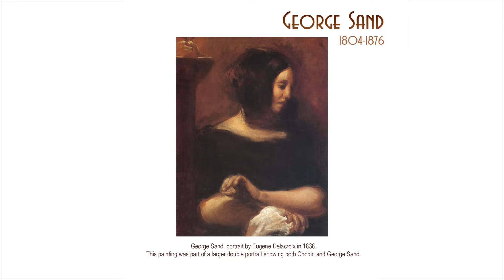Chopin Mazurkas! A Podcast of Music and Conversation – Marjan Kiepura, pianist and Jane Knox, host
Frederic Chopin's mazurkas which are a dance form with special rhythms and accents, would become the most extensive of all of Frederic Chopin's genre. Although not intended for dancing, Chopin composed 58 of these wondrous concerts pieces for the piano. Composed from the beginning of his life to the end of his life - the mazurkas would represent his most personal side. As publishers referred to them as "Souvenir de La Pologne" these gems would create the Polishness that we hear in his music.
Large color paintings featured in this video are by Zofia Stryienska, a gift to Marjan’s father, Polish tenor Jan Kiepura